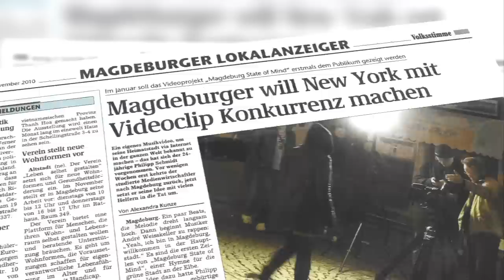Trailer Magdeburg State of Mind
MAGDEBURG, -- die Metropole Sachsen Anhalts, feiert sich! Jazz, Rock, Hip-Hop, Elektro - für Jeden ist etwas dabei. Live-Musik von Stayded, Da'VillA und
dem Sax'n Anhalt Orchester erwartet euch beim Auftakt für unsere große Musikvideopremiere
von „Magdeburg State of Mind" , eine musikalische und filmische  Hommage an unsere Stadt für die wir EUCH MDler seit August filmen und fotografieren!
Kommt und feiert mit uns und allen beteiligten Musikern, Tänzern, Filmschaffenden, usw.!
DJ Bugs (Bluelines) und Getränke sorgen für Stimmung in der Festung Mark.
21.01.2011, 19:30 Uhr, Festung Mark